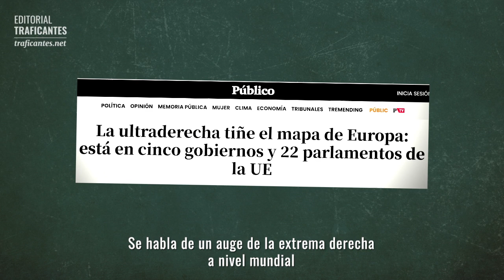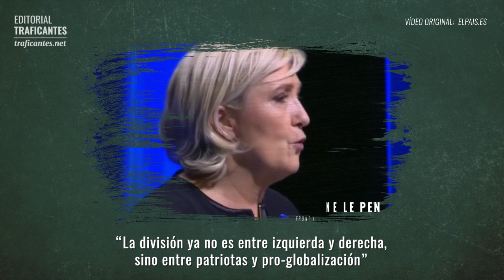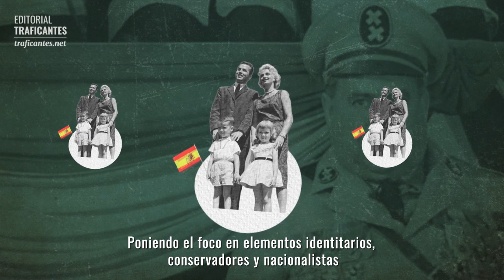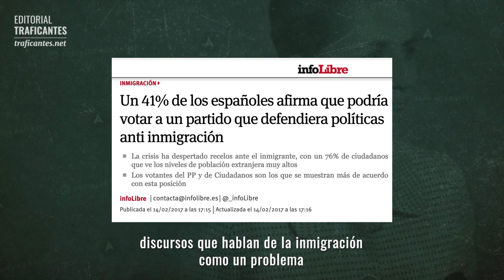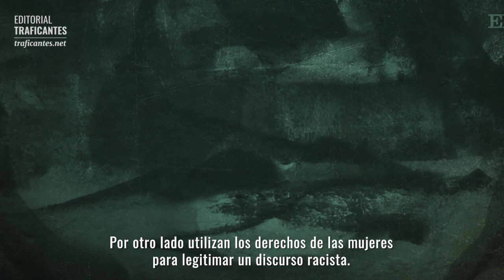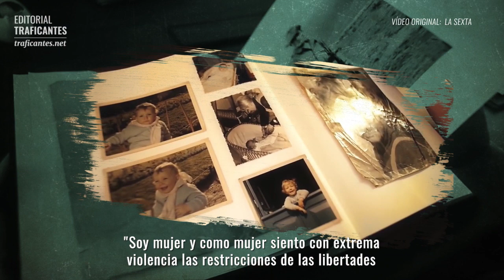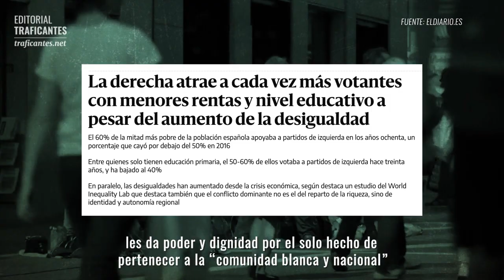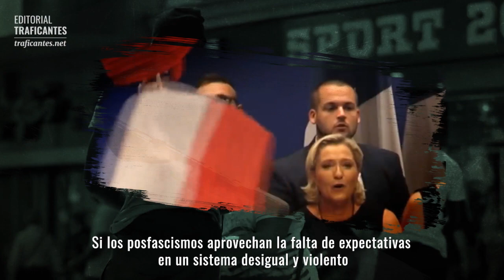Familia, raza y nación en tiempos de posfascismo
Familia, raza y nación en tiempos de posfascismo es un libro editado por nuestra editorial dentro de la colección Útiles

Posfascismos, neofascismos, ultraderecha, nuevos populismos autoritarios, los términos empleados para describir el fenómeno vienen multiplicándose desde que en Europa se consolidaran movimientos y partidos de esta tendencia, y en EEUU y Brasil se asistiera a las victorias de Trump y Bolsonaro. No resulta fácil analizar algo tan plural y que escapa a las categorías tradicionales de las ciencias sociales. Por eso, quizás, merezca aquí la pena una aproximación más ligada a la práctica política y a los contenidos de un antifascismo militante.

Los efectos del ascenso de nuevas fuerzas reactivas, nacionalistas, heteropatriarcales, racistas y autoritarias van mucho más allá de su irrupción en el mundo de las instituciones políticas y de los medios de comunicación. En esta recopilación de textos, lo que interesa es la penetración de la reacción en lo social, no la taxonomía académica, ni la perspectiva del analista político. Interesa empezar allí donde termina la cobertura mediática de los fenómenos políticos emergentes, en las situaciones cotidianas en las que los señalados por el nuevo populismo de derechas (los migrantes, los pobres, las disidentes sexuales o las mujeres) ven sus condiciones de vida empeoradas por la extensión de un nuevo sentido común de época que les acusa nada menos que de «privilegiados», según el particular juego de espejos invertidos de las guerras culturales.
La apuesta, en este sentido, pasa por revertir la creciente segmentación social en favor de una nueva alianza que reúna la diversidad de la explotación y la dominación en un nuevo proyecto político emancipador.

La Fundación de los Comunes es una red de colectivos y espacios militantes que forman parte de distintos movimientos sociales. Su función es producir conocimiento y pensamiento crítico para la intervención política. El presente volumen pretende ser una modesta contribución a esta labor.